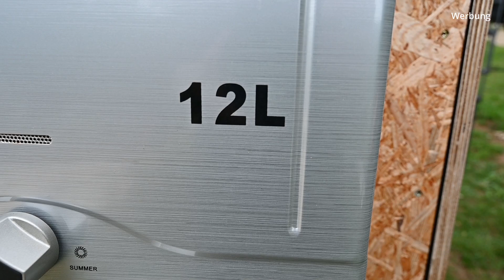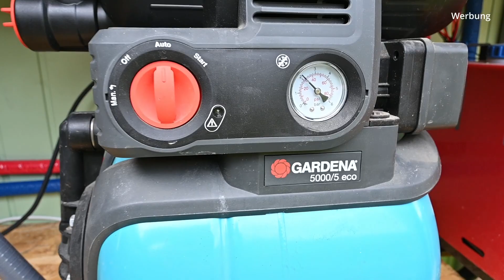DIY Tiny House auf Rädern - Keine Genehmigung nötig! Selbst gebaut auf der schwäbischen Alb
Mein gemütliches Tiny House auf der schwäbischen Alb. Komplett selbst gebaut auf einen alten Gummiwagen. In diesem Video gebe ich dir eine kleine Tour und zeige dir was ich alles verbaut habe.

Wenn du Fragen hast gerne in die Kommentare, oder schreib mir per Mail: